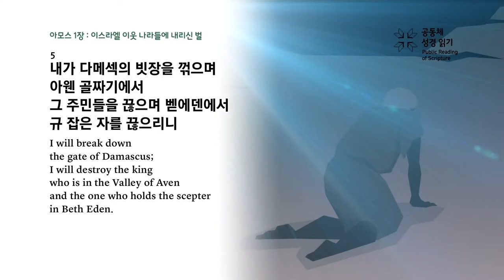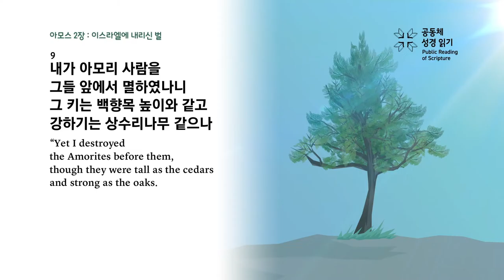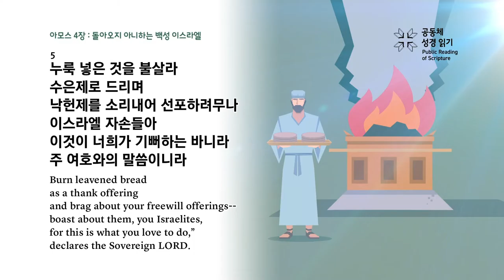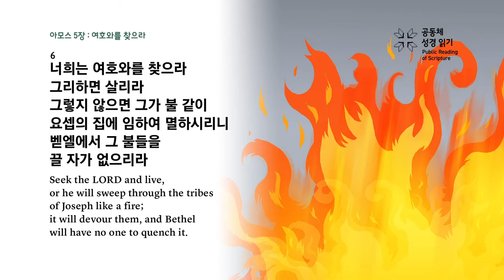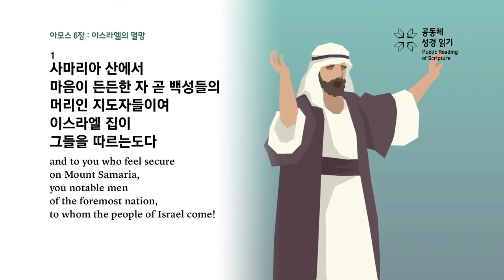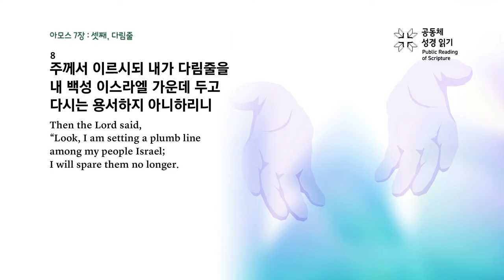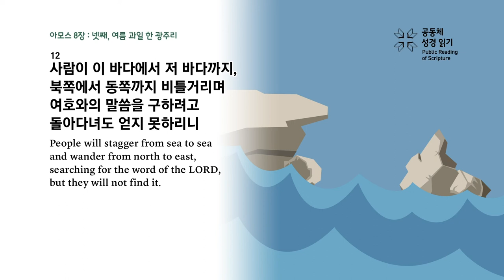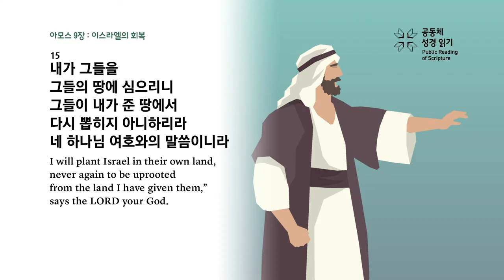[개역 개정] 아모스 전체 통독하기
아모스 1장~9장
아모스 전체를 통독할 수 있게 하나로 구성한 권별 영상입니다.
여러 사람들과 함께 아모스를 듣고 읽어보세요!

*기획,음성 | 지앤엠글로벌문화재단
*영상 | CGNTV